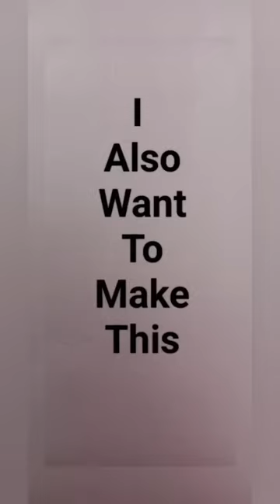Making Of Paper Toffee